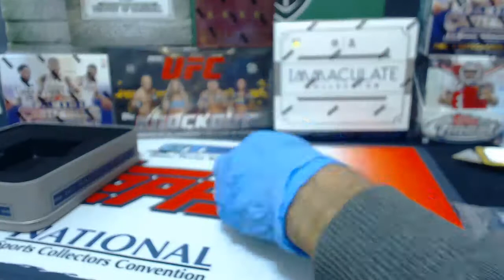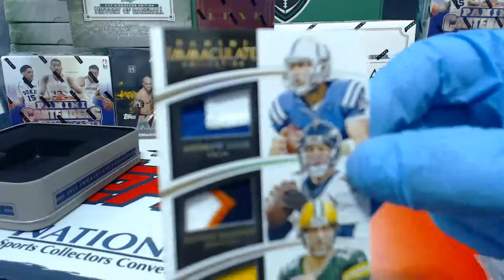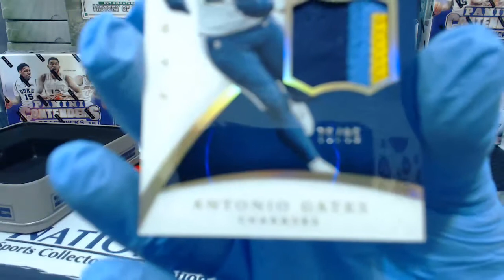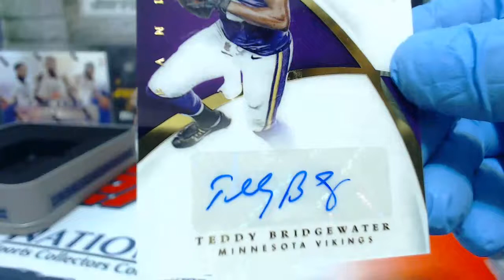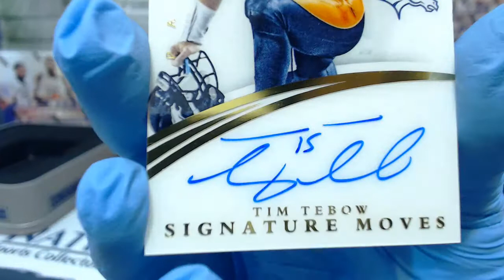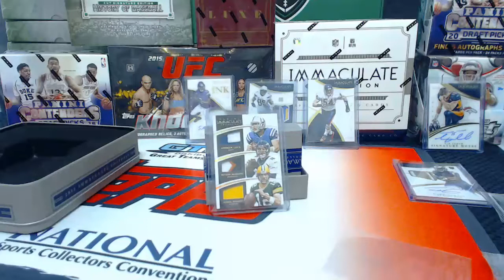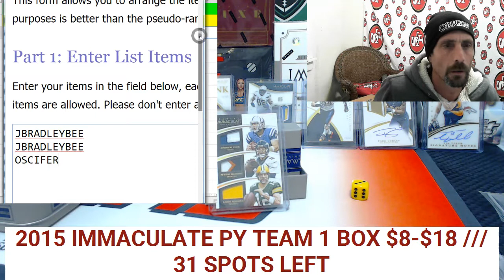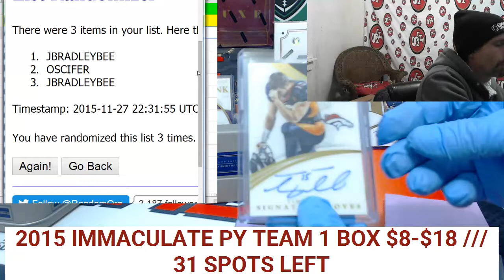2015 IMMACULATE FB PY TEAM 1 BOX #8